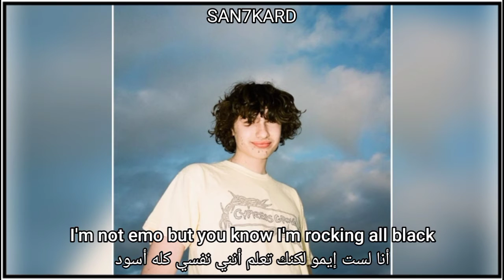glaive - faded in class // lyrics // مترجمة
lyrics

[Intro]
Yoshi
Anxiety boys Yoshi with the

[Chorus]
Yeah, I sit back, watch the time pass
Watch the time pass while I'm faded in class
I'm not emo but you know I'm rocking all black
Pull up with designer, shawty, you can check the price tag
Yeah, yeah, yeah, you can check the price tag
Shawty, things are looking up 'cause I'm always in my bag now
I'ma blackout in the background, yeah, I'm gonna cash out

[مقدمة]
 يوشي
 قلق الأولاد يوشي مع

 [جوقة]
 أجل ، أجلس ، أشاهد الوقت يمر
 مشاهدة الوقت يمر بينما أنا تلاشى في الصف
 أنا لست إيمو لكنك تعلم أنني هزّ كل الأسود
 اسحب المصمم ، شاوتي ، يمكنك التحقق من بطاقة السعر
 نعم ، نعم ، نعم ، يمكنك التحقق من بطاقة السعر
 شاوتي ، الأمور تتحسن لأنني دائمًا في حقيبتي الآن
 أعاني من انقطاع في الخلفية ، نعم ، سأقوم بإخراج النقود

glaive Lyrics
glaive مترجمة
glaive faded in class مترجمة
faded in class مترجمة
Lyrics Anime Music
glaive - faded in class